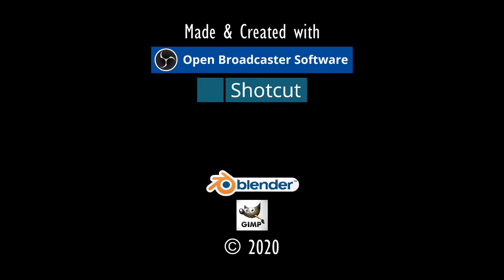VERTRAUENSBEWEISE.⚓ODYSSEE-Im Auftrag des Königs, V2.6 (L'Hiver) #261★Let's Play [Gothic 2 Mod][GER]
Entwickler/Publisher:
Piranha Bytes/Jowood